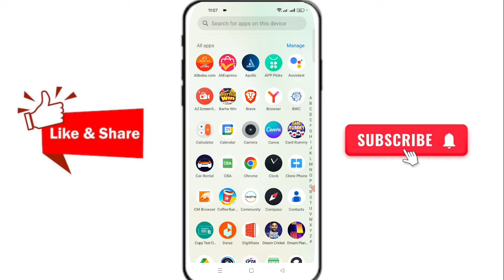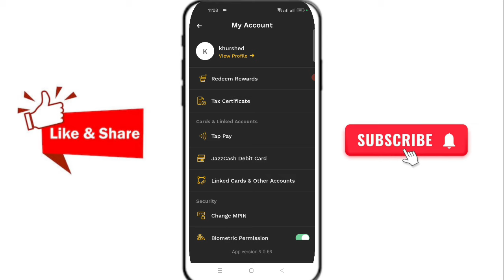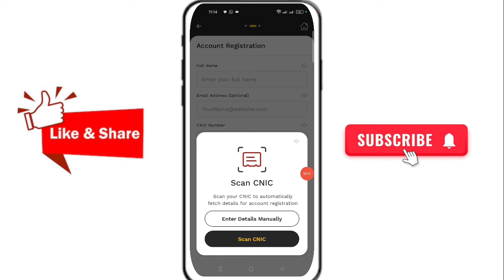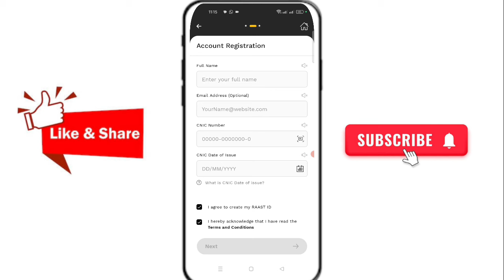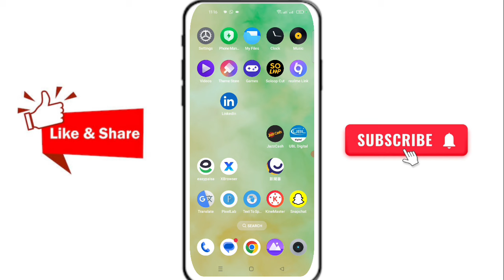jazz cash account banane ka tarika | jazz cash account banane ka tarika 2024 | jazzcash new account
jazz cash account banane ka tarika | jazz cash account banane ka tarika 2024 | jazzcash new accoun

jazz cash account banane ka tarika 2024
 jazz cash account kaise banta hai
 how to jazzcash account create
jazz cash account banane ka tarika bataen
 jazzcash account app banane ka tarika jazzcash app banane ka tarika